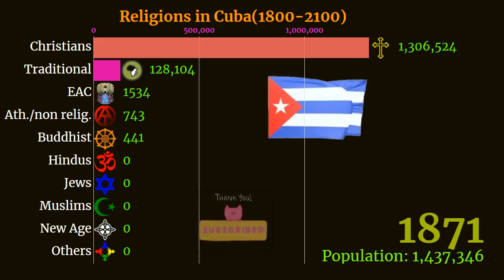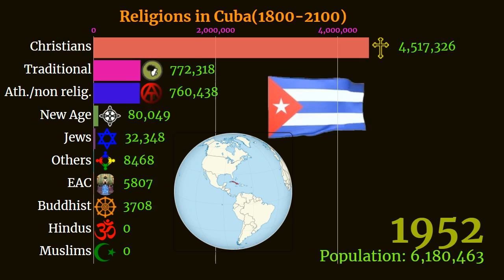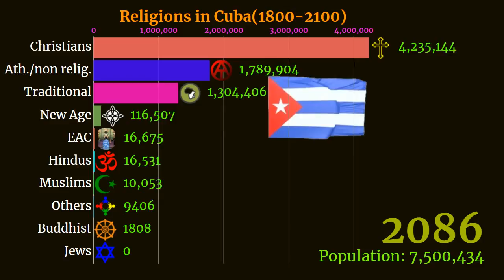Religions in Cuba | Cuba diversity | 1800-2100